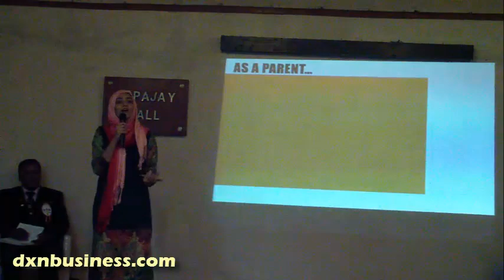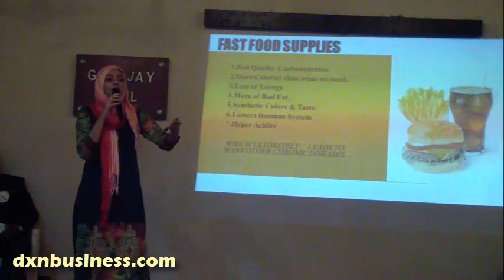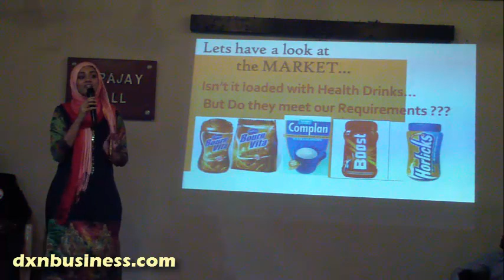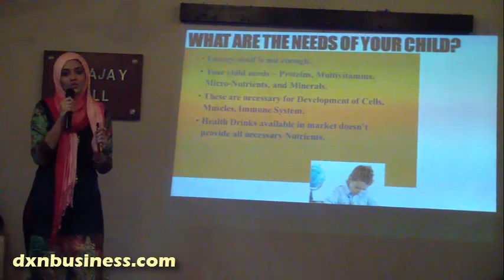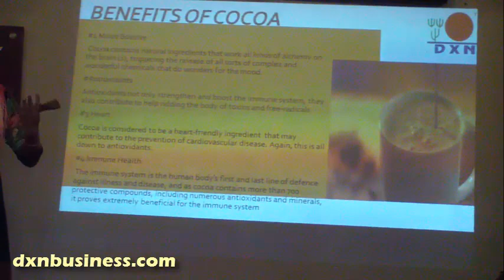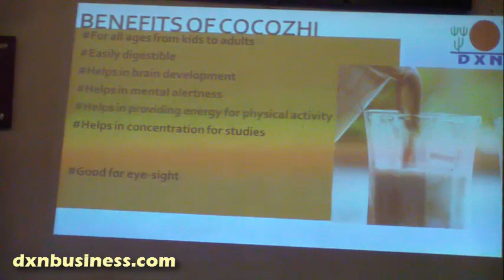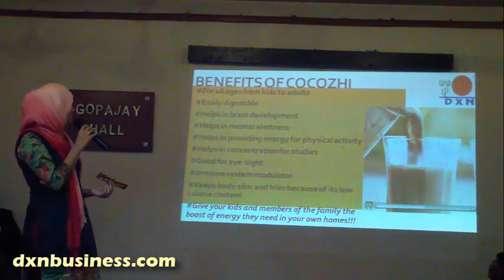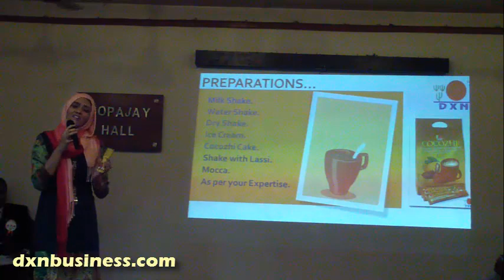BENEFITS OF DXN COCOZHI By FAHILA SARANG (HINDI/URDU)